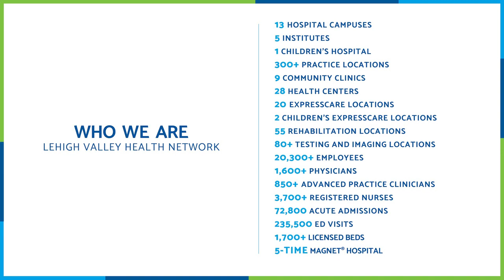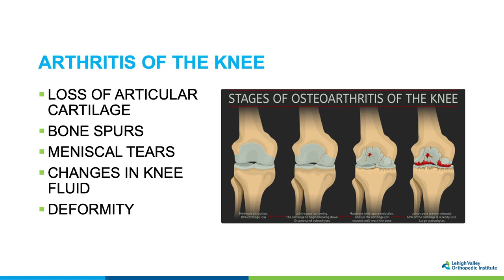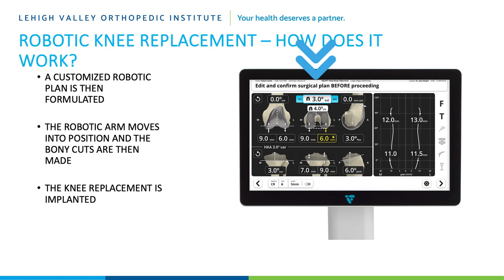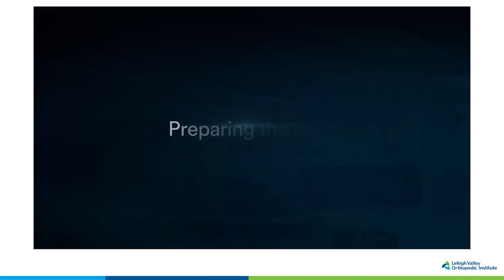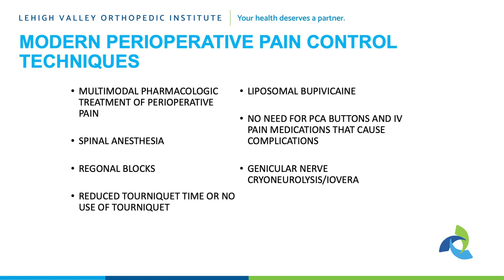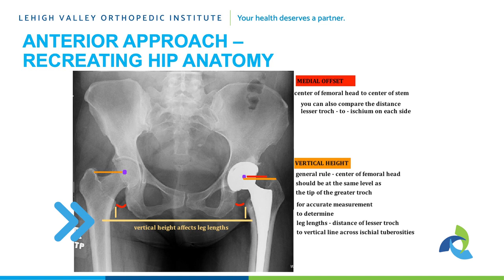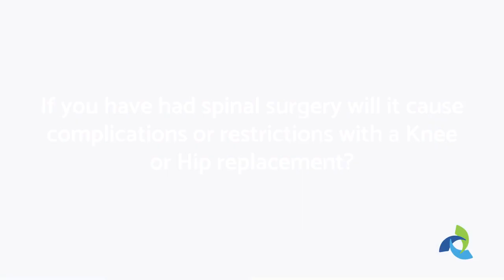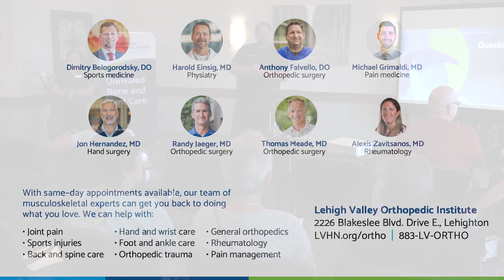Advancements in joint replacement surgery with Dr Anthony Falvello